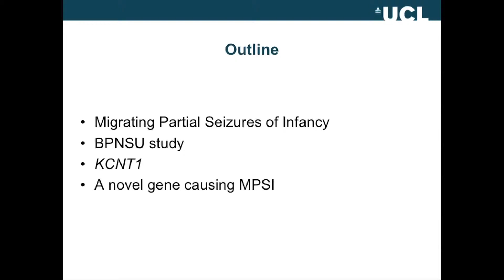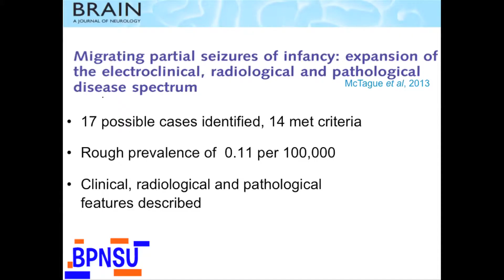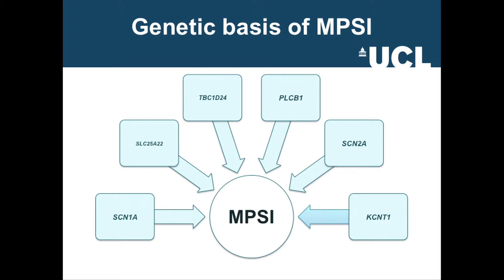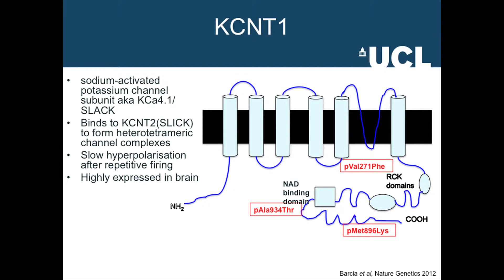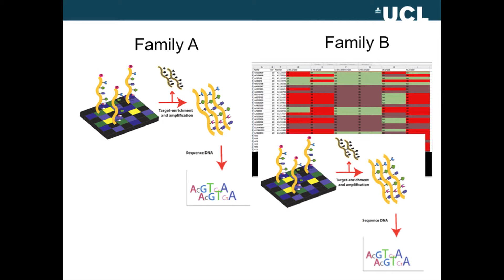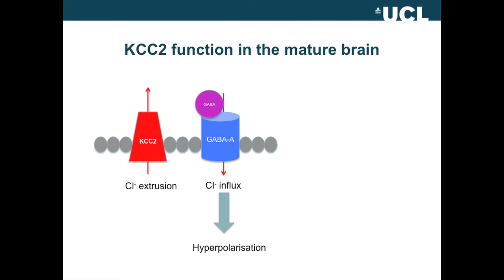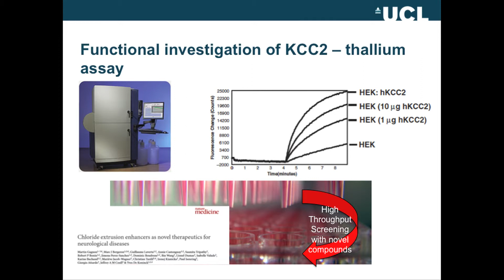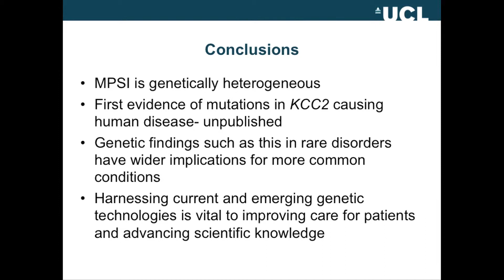Rare childhood epilepsy - symptoms, diagnosis and genetic causes | Dr Amy McTague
Dr Amy McTague explains her research on a rare form of childhood epilepsy called malignant migrating partial seizures of infancy (MMPSI).

Dr McTague is a paediatric neurologist at the UCL Institute of Child Health working on childhood epilepsy. This particular neurological disorder, MMPSI, is a rare but severe form of epilepsy, affecting approximately 1 in a million babies. Here, Dr McTague discusses symptoms for this kind of epilepsy and how it can be diagnosed, in addition to explaining her work identifying genetic mutations behind the syndrome.

She gave this presentation, "Migrating partial seizures of infancy: delineation of the clinical and genetic features in a national patient cohort", at the 2014 Academy of Medical Sciences Spring Meeting for Clinician Scientists in Training, where 250 attendees from across the UK came to London to meet and discuss their research.

For more information on this syndrome and other epilepsy disorders,

For more information about the Academy's Spring Meeting for Clinician Scientists in Training,